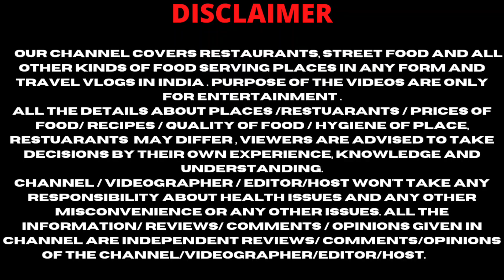અમુલ દહીં માં બનતી રાજકોટની સૌથી ફેમસ ચીકુ લસ્સી | Rajkot food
Location: Prabhu Live lassi, near S.T. workshop, Gondal Road, Rajkot

INTAGRAM :
DARSHIT MAKWANA